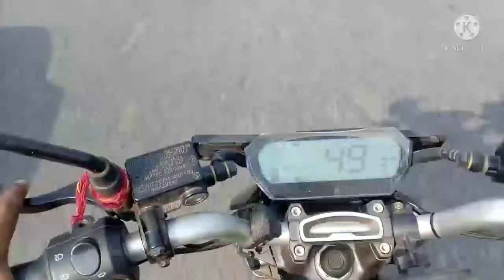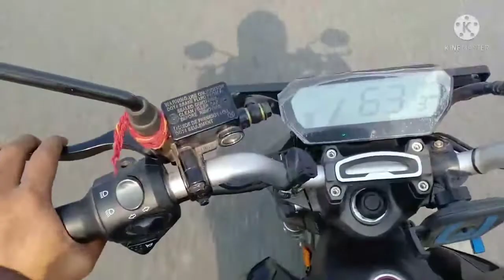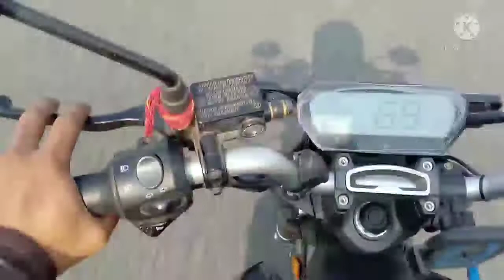New model Rv400।। motovlog 2।। sunil everyday vlogs।।